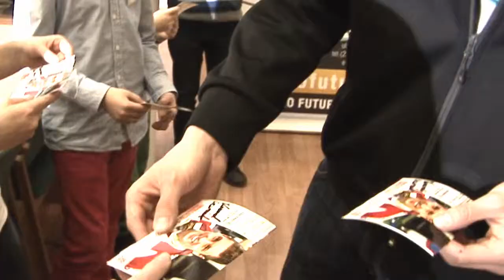Liga Pływacka Pro Futuro o Puchar Konrada Czerniaka